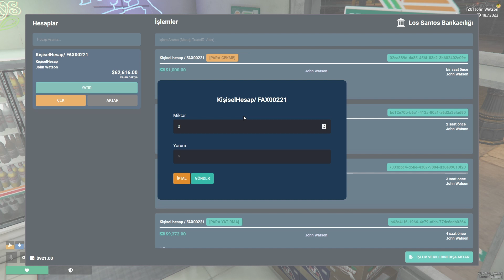JOHN VE EKİBİ MARKET SOYGUNU I Rines RP GTA V EFSANE KAÇIŞ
Evet! Bu videomda  John ve ekibi market soyup polisten kaçıyor adlı videoyu sizlere paylaştım.
Video'da Ne oluyor?
John ve ekibi market soyup polisten kaçıyor  adlı başlıca konuları ele alan videoyu sizlere sundum Keyifli Seyirler...

➤ Devamı'nın gelmesini istiyorsanız videoya yorum atarak ve paylaşarak destek çıkabilirsiniz.

ヅ BİLGİSAYAR ÖZELLİKLERİ:
 ● İşlemci             : AMD Ryzen 5 1600 Six-Core Processor 3.20 GHz
 ● Ram                  : 8 GB RAM
 ● Ekran kartı       : NVIDIA GeForce GTX 1650 SUPER OC
 ● Ana kart           : GIGABYTE GA-A320M-N
 ● Ssd                   : NVMe PCIe Gen3 x4 22110 M.2

ヅ KULLANDIĞIM EKİPMANLAR:
 ● Monitor  : WiewSonic 144 Hz
 ● Klavye    : RAYNOX
 ● Mouse    : A4tech bloody v7ma metal ayak gaming mouse - core3
 ● Kulaklık  : Rampage SN-RW1 7.1 USB oyuncu siyah mikrofonlu kulaklık
ヅ KULLANDIĞIM PROĞRAMLAR:
 ● Video çekme             : Obs studio - Bandicam
 ● Video edit                  : Sony Vegas PRO 13
 ● Resim efekt edit       : Adobe Photoshop CS6